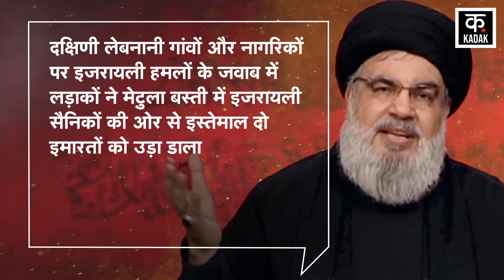Israel Hamas War : Hezbollah लड़ाकों ने Israeli military base पर किया हमला! | Lebanon | Iran War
Iran Attack on Israeli military base : Gaza violence  के बीच इजरायल को lebanon के संगठन Hezbollah से भी कड़ी चुनौती मिल रही है. ऐसा दावा है कि इजरायल और हिजबुल्लाह के बीच जारी सैन्य झड़प अब चरम पर है. हिजबुल्लाह लड़ाक अपने जबर्दस्त वार से इजरायली सेना पर लगातार हावी हो रहे हैं. अपने हाईटेक हथियारों और मिसाइल लॉन्चर के दम पर लड़ाके इजरायली सरजमीं और कब्जे वाले इलाकों पर तैनात IDF पर भीषण बमबारी कर जमकर तबाही मचा रहे हैं. हर दिन Hezbollah fighters इजरायली बलों पर हमलों की नई सीरीज फायर कर रहे हैं.

Amidst the Gaza violence, Israel is also facing a tough challenge from the Lebanese organization Hezbollah. It is claimed that the ongoing military conflict between Israel and Hezbollah is now at its peak. Hezbollah fighters are continuously dominating the Israeli army with their powerful attacks. With the help of their high-tech weapons and missile launchers, the fighters are wreaking havoc by carrying out massive bombings on the IDF deployed on Israeli soil and occupied areas. Every day Hezbollah fighters are firing a new series of attacks on Israeli forces.